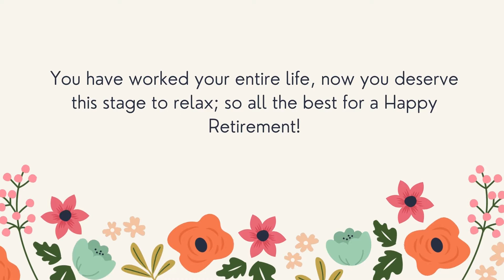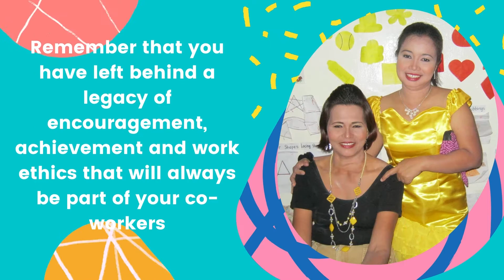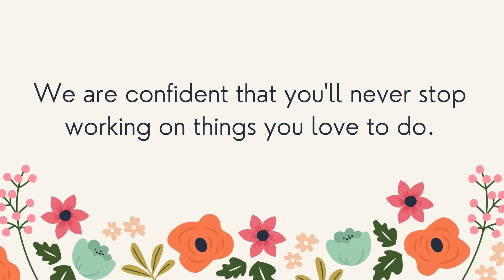Happy Retirement Day, Ma'am Dels!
May all the years ahead bring you great joy and relaxation. You deserve it.